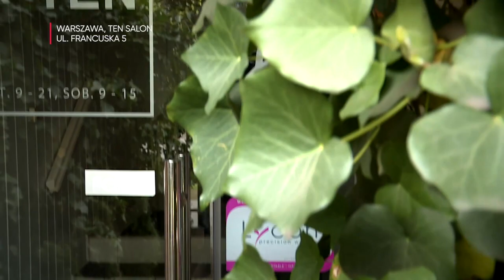Maja Sablewska zafundowała mi METAMORFOZĘ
Maja Sablewska zafundowała mi metamorfozę w ciągu 24 godzin! Jak wam się podoba? ;-) To fragment mojego programu "Gwiazdy na robocie" realizowanego dla Wirtualnej Polski - odcinek z Mają nagrywany był w kwietniu 2017. Całość można obejrzeć tutaj - POLECAM!